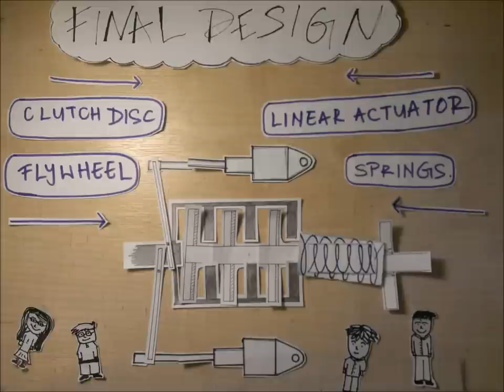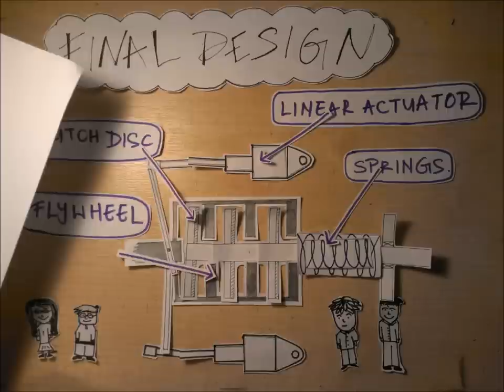Clutch Design Video UCL - Bentham Works